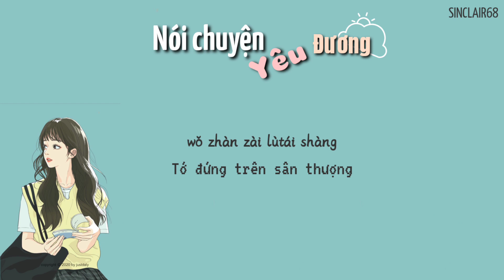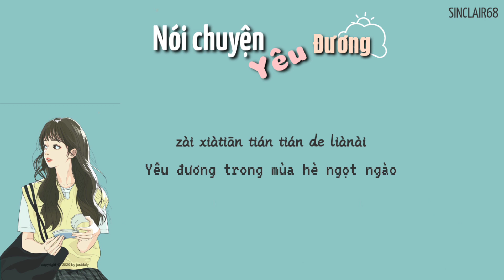[Vietsub] 《谈恋爱》Nói chuyện yêu đương - Anh Họ Khúc Giáp Của Em (cover)